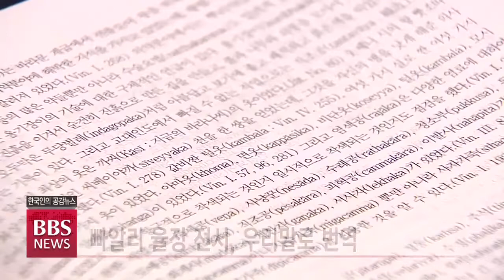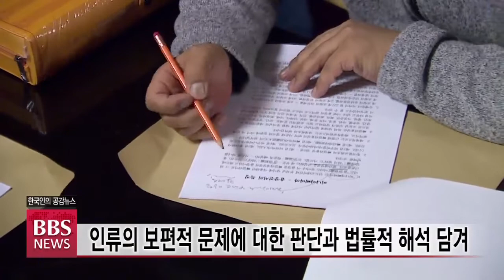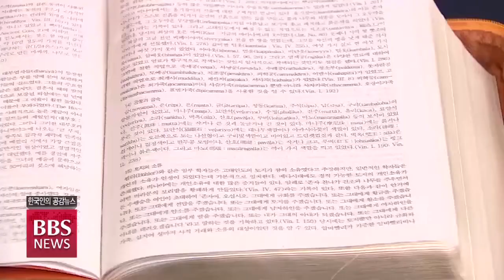[BBS뉴스] “부처님 당시 계율, 우리 말로 배워요”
부처님 생존 당시의 계율, 즉 불자들이 지켜야할 행위 규범들을 정리한 빠알리어 율장 전서가 처음으로 우리말로 모두 번역돼 출간됐습니다.

부처님이 제정한 계율을 제대로 이해할 수 있는 토대가 마련된 것은 물론 부처님 당시 고대 인도인들의 불교문화와 생활상도 구체적으로 파악할 수 있게 됐습니다. 전경윤 기잡니다.